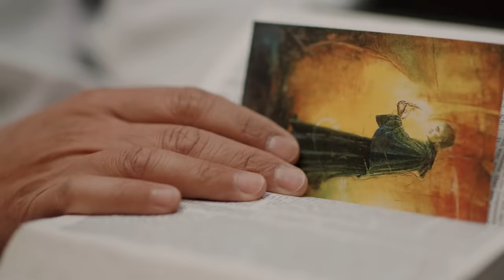The Sacrament of Reconciliation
Friends, we live in a culture that, as Cardinal Francis George said, “permits everything and yet forgives nothing.”

And so people despair of being forgiven and feel compelled to deny their guilt.

Yet the desire for reconciliation is embedded deep in our broken hearts.

We are willing to confess our sins publicly on television or on social media, and in this cacophonous lament, we are longing for absolution.

The truth is, we’ve all sinned against ourselves, against each other, against God.

God in Christ reveals that his mercy does not abandon us to guilt but calls us like Lazarus to come forth from the grave of our sin, and find in his forgiveness the chance to live again.

In the sacrament of Reconciliation, God’s merciful plan gives us a living encounter with his presence, which is forgiveness and mercy.

Through the ministry of the Church, we hear the very voice of Christ declaring, “Go in peace; your sins are forgiven.”

Watch episode 1 of my new film series “The Sacraments” right